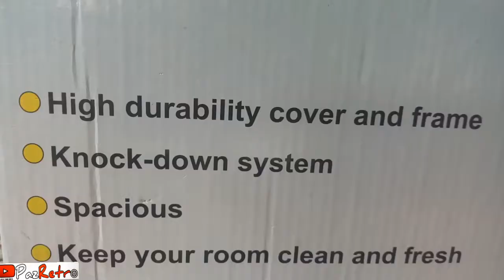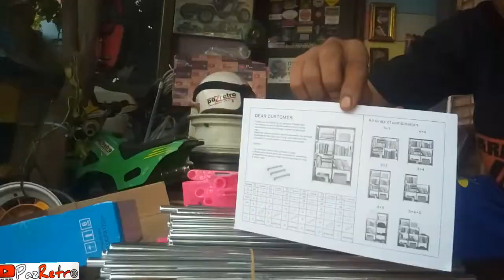UNBOXING rack portable buat trophy Retro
PazRetro adalah channel yang mengupas semua hal menyangkut retro classic otomotif khususnya dan hal-hal retro dan classic di sekitar kita pada umumnya.

Rack portable minimalis ini cukup layak untuk menampung pajangan ringan seperti trophy / plakat /piala dsb, agar terlihat lebih rapih & menarik.
Selain mudah di rakit dan harga nya yg terjangkau, bisa menjadi pilihan untuk sobat retro yang sedang mencari rak portable.